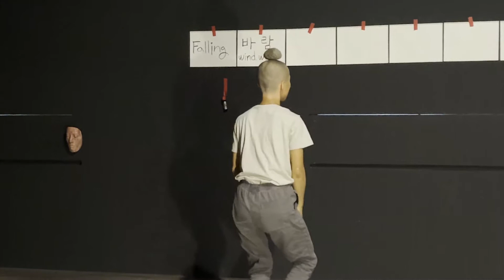shinbi band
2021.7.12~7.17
신촌극장

1. Falling
2. 바람 Wind/Wish
3. 거문가면막후
4. 환영 Welcome/Illusion
5. 여행자
6. 까르마
7. 호수의 호수
8. 몬트리올의 세 개의 달
컨셉/연출:  바리나모
출연 : 빠른해(주나모),수정귀(김바리)
영상기록 : 정은수
가면디자인 :임은주�-
기획 : 신촌극장